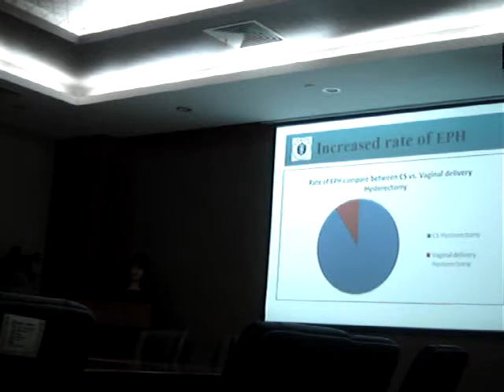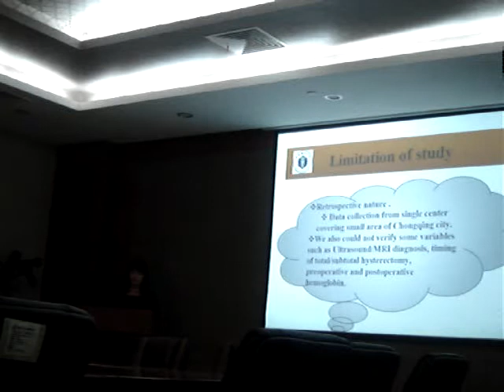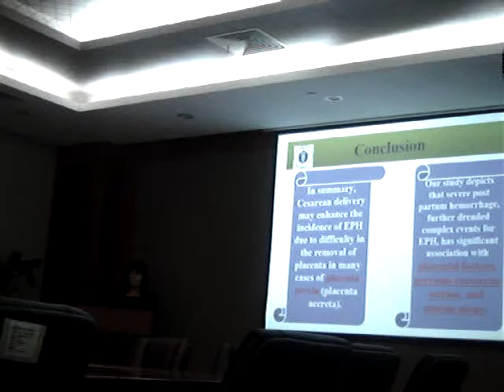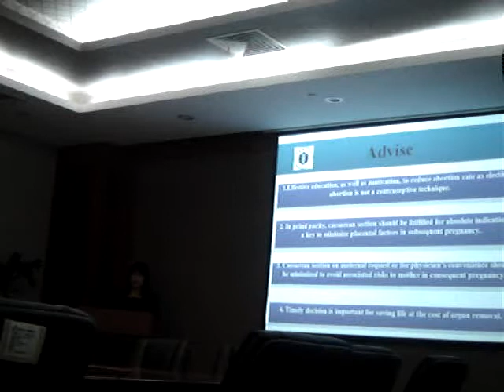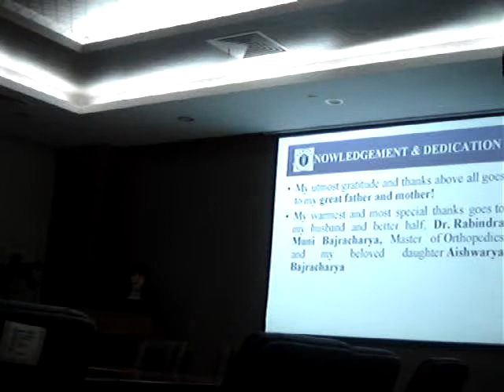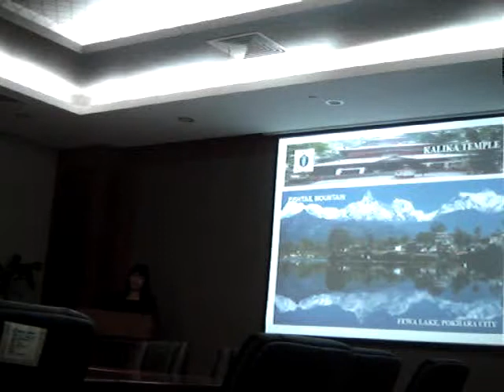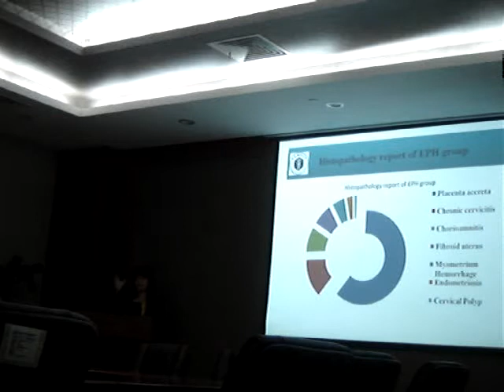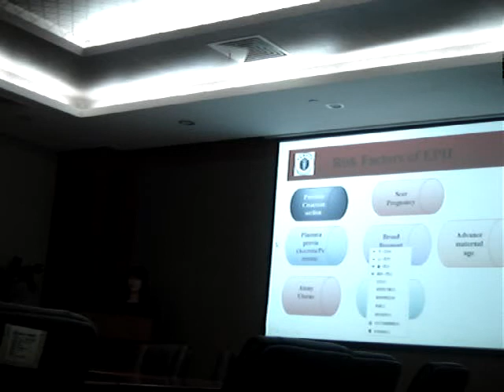Thesis defense 2014 at The First Affiliated Hospital of Chongqing Medical University, China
Thesis defense by Dr. MEENA PRADHAN FROM 'NEPAL' - Department of Obstetrics and Gynaecology, The First affiliated Hospital of Chongqing Medical University, China.